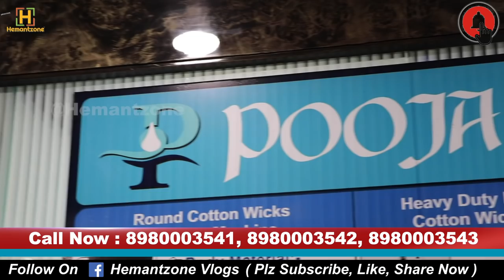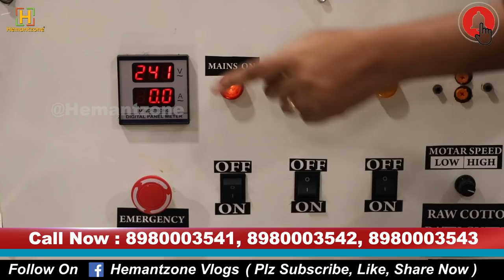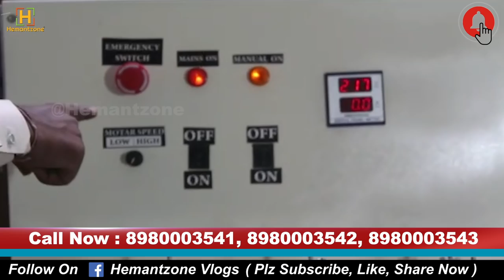Business Idea 20 से 30 हज़ार महीना कमाई Cotton Wick Making Machine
Hemantzone Vlogs Presents : Business Idea 20 से 30 हज़ार महीना कमाई Cotton Wick Making Machine | Cotton Wick Business

For Order :
Shop Name : Pooja Enterprise
Addtrss : B-110, Diamond World, Mini Bazaar, Surat, Gujrat-395006